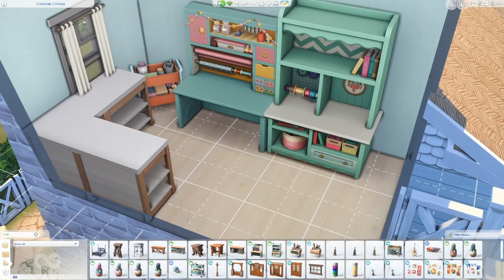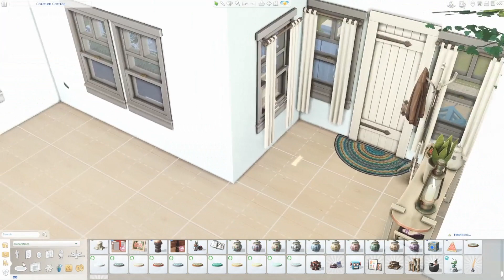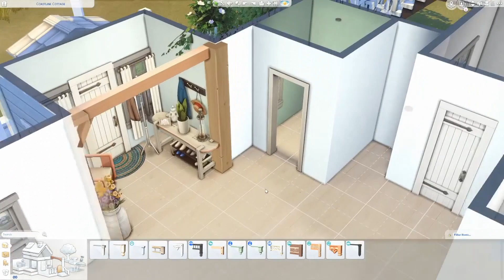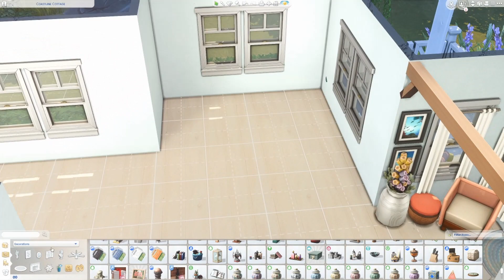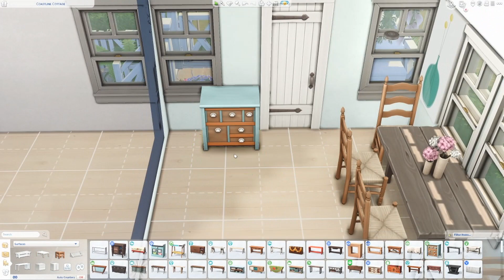COASTLINE COTTAGE - SIMS 4 SPEED BUILD NO CC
🌵 Open me

Thank you so much for stopping by - there are so many amazing builders on YouTube and the fact that you came to visit my video means the world to me. I hope to see you again!

You can download this and all of my other builds via my EA ID 💚 // Plumbaleena

I live stream every Tuesday and Thursday evening at 8pm pst on Twitch

The non cc gallery art I use in my homes is by the artist Catatron16 on the EA gallery

** I have all packs/kits **

I have been playing the Sims since 2000, I am a wife, mama, and gamer since I fell in love with Super Mario for the NES (yes, I'm old, sort of) but I have a passion for interior design and decorating and what better way than to do it in video game form, and this has been an amazing outlet. So thank you for indulging me on this journey.

I hope you have a wonderful day wherever you are around this big beautiful world 🌎